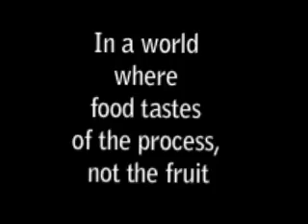Rudi's cashew nuts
home made semi documentary on organic cashew production